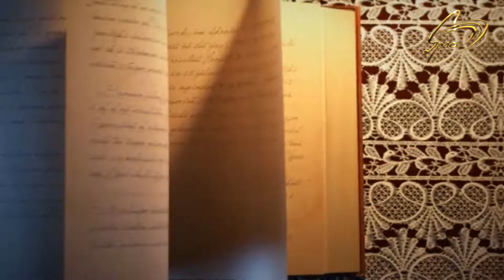DOST MƏSLƏHƏTİ Space Tv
Dost Məsləhəti Hər həftənin cümə günü saat 21: 45` DE Space Tv de